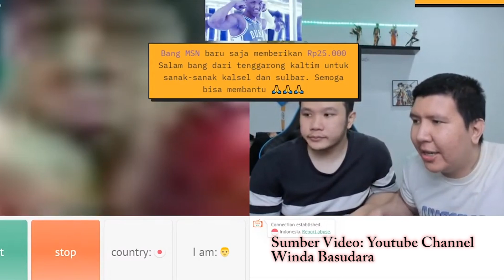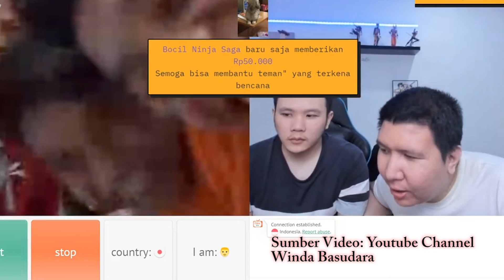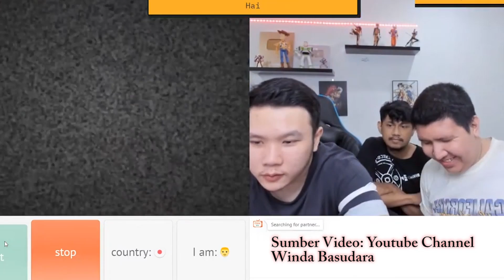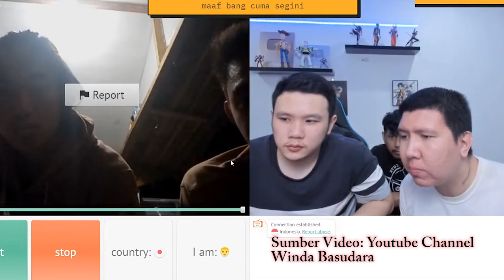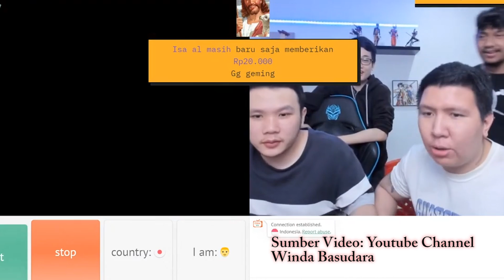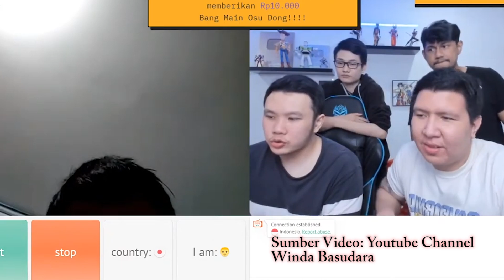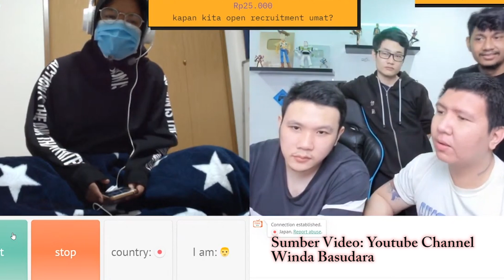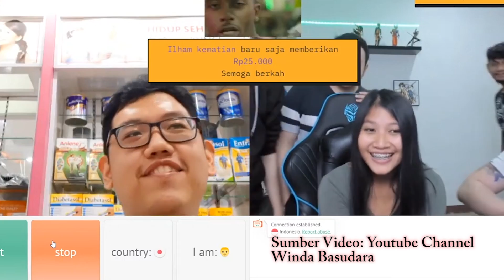Momen Ome TV Winda Basudara Brando yang ber cita cita menjadi Fiki Naki Ome tv Kata ilham part 4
Respect to Brando/ Channel Winda Basudara
Sumber video : tercantum

Gunakan Playlist dari Channel Ini jika kalian ingin menonton genre video seperti ini.

BroMusa Konten adalah Channel Youtube dengan tujuan menghibur bagi yang menontonnya. Jika anda mendapatkan Edukasi serta Informasi dari Video ini, kami sangat bersyukur, namun tujuan utama kami adalah Hiburan.

Di Bromusa Konten kalian bisa menonton video mulai dari Vlog , Motovlog , Unboxing dan review Barang, Games , Kasus masa lalu, Cerita, Opini,, Sejarah , Preview Film , hingga info masa kini.

Kamera: Action Camera Akaso V50x
Smartphone: Vivo z1 Pro
Motorcycle: Soul GT 125 2018
Microphone: Ulanzi Arimic Lavalier
Edit: Premiere Pro 2015
Thumbnail: Movavi 2020 PC
Laptop: Lenovo G40 70 core i3 4000iu & Asus X441u Core i3 6000